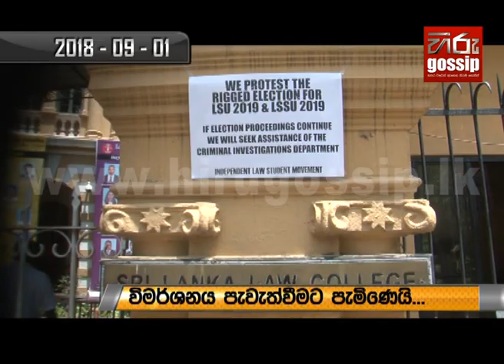නීති විද්‍යාලය අදත් උණුසුම් වෙයි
නීති විද්‍යාලයේ ශිෂ්‍ය සංගම් දෙකක වාර්ෂික නිළවරණය සම්බන්ධයෙන් ඇති වූ ගැටළුකාරී තත්වය පිළිබදව අගවිනිසුරුවරයාගේ ප්‍රධානත්වයෙන් එළඹෙන බදාදා අවසන් තීරණයකට එළඹෙණ බව ශ්‍රී ලංකා නීතිඥ සංගමයේ සභාපති ජනාධිපති නීතිඥ යූ.ආර්. ද සිල්වා ප්‍රකාශ කළා.